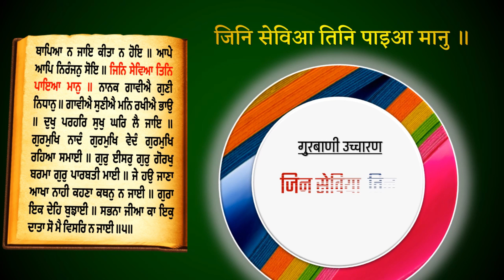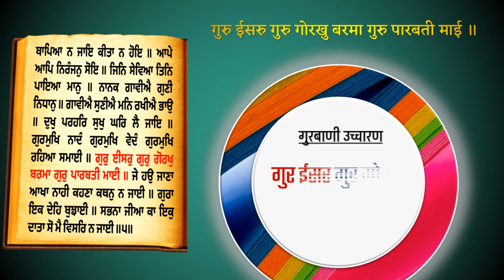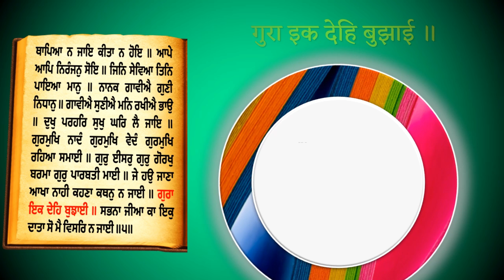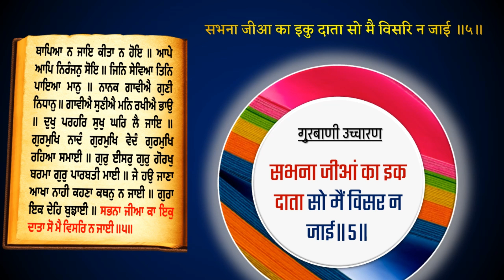जपजी साहिब की पाँचवीं पउडी Guru Is My Everything - Japji Shaib 5th Pauree E5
जप जी साहिब की चल रही विचार में आज 5वीं पउडीं की विचार है, जिसमें गुरू साहिब ने अकालपुरख के बारे में बताया और साथ में समझाया कि वह कैसा है, कैसे उसे पाना है, और अंत में एक अरदास भी है

ਗੁਰਮੁਖਿ ਨਾਦੰ ਗੁਰਮੁਖਿ ਵੇਦੰ ਗੁਰਮੁਖਿ ਰਹਿਆ ਸਮਾਈ ॥
गुरमुखि नादं गुरमुखि वेदं गुरमुखि रहिआ समाई ॥
The Guru's Word is the Sound-current of the Naad; the Guru's Word is the Wisdom of the Vedas; the Guru's Word is all-pervading.

ਗੁਰੁ ਈਸਰੁ ਗੁਰੁ ਗੋਰਖੁ ਬਰਮਾ ਗੁਰੁ ਪਾਰਬਤੀ ਮਾਈ ॥
गुरु ईसरु गुरु गोरखु बरमा गुरु पारबती माई ॥
The Guru is Shiva, the Guru is Vishnu and Brahma; the Guru is Paarvati and Lakhshmi.

Names Of Guru Sahiban गुरू साहिबान के नाम
1 - Sri Guru Nanak Sahib Ji
2 - Sri Guru Angad Dev Ji
3 - Sri Guru Amardas JI
4 - Sri Guru Ramdas Ji
5- Sri Guru Arjun Dev JI
6 - Sri Guru Hargobind Ji
7 - Sri Guru Harrai Ji
8 - Sri Guru Harkrishan JI
9 - Sri Guru Teg Bahadar Ji
10 - Sri Guru Gobind Singh JI
11 - Sri Guru Granth Sahib Ji (The Living Guru) अब यही हमारे गुरू हैं, सदा के लिए